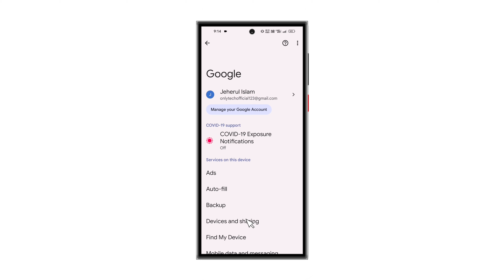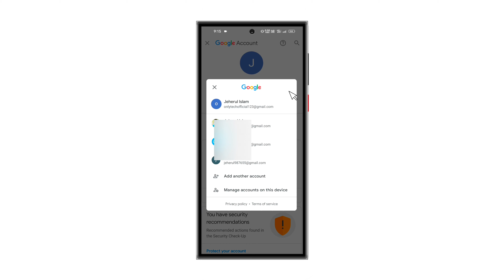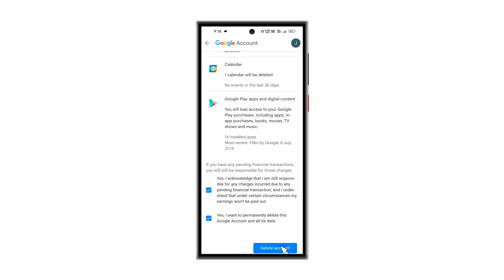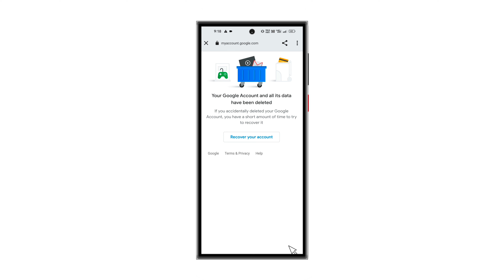email id delete kaise kare |how to delete Gmail account